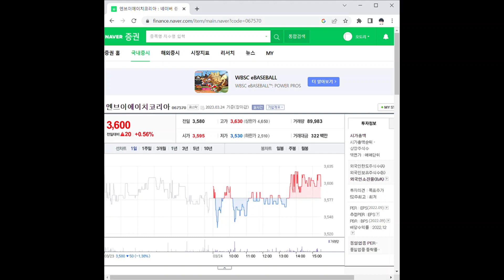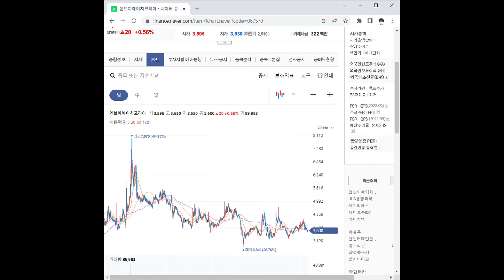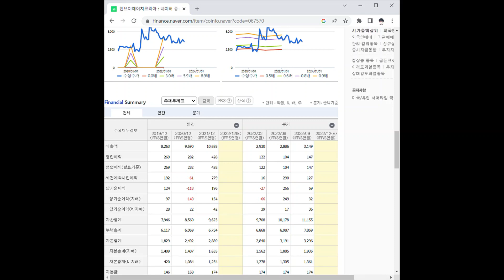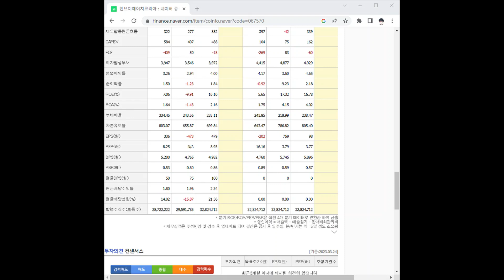067570엔브이에이치코리아 주가 전망 및 차트 분석